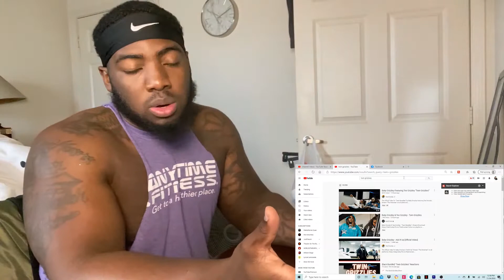Baby Grizzley Featuring Tee Grizzley “Twin Grizzlies” | REACTION